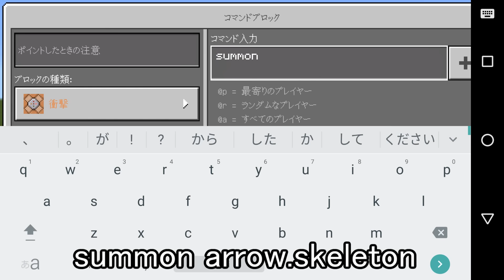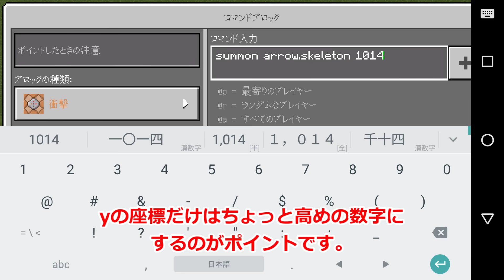【お知らせ】マイクラPE1.0.5リリースされました【コマンドブロック】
バージョン：マインクラフトPE1.0.5 Nexus6P

引用

【マインクラフトPE シード値】盛大にバグっている村(ゆっくり実況試験導入)

【マインクラフトPE シード値】いろんな意味でやばい合併村(ゆっくり実況試験導入)